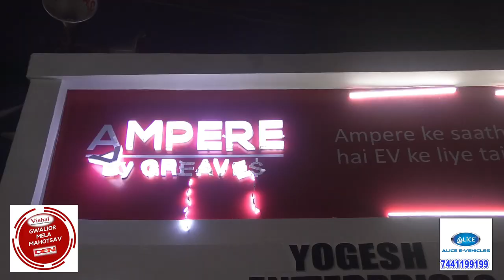Ampere Electric Vehicles By Greaves | Yogesh Enterprises | 5 Yr Warranty | Gwalior Mela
एक चार्ज में 100 किलोमीटर और पाँच साल की गारंटी के साथ ग्वालियर में तहलका मचाने आ गया इलेक्ट्रिक स्कूटर Ampere Electric Vehicles By Greaves ग्वालियर व्यापार मेला के ऑटोमोबाइल सेक्टर में योगेश एंटरप्राइजेज के शानदार शोरूम में... फिर इंतजार किस बात का आज ही विजिट करें…

Ampere Electric Vehicles By Greaves
Yogesh Enterprises Gwalior -( योगेश इंटरप्राइजेज ग्वालियर )
ग्वालियर मेला पता :- ग्वालियर व्यापार मेला ऑटोमोबाइल सेक्टर
शहर शोरूम पता :- नाका चंद्रवदनी चौराहा, ग्वालियर

HarGullyElectric बनाने के लिए डिज़ाइन किया गया है Ampere Electric Vehicles को…. अपने शहर की गलियों को एक्सप्लोर करने के लिए सुरक्षित, तेज़, स्मार्ट और बेहतर Ampere Electric Vehicles By Greaves Yogesh Enterprises Gwalior के शोरूम पर आज ही विजिट करें और बुक करवाएं… अधिक जानकारी के लिए संपर्क करें:- 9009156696

FreeRide Demo जरूर लेने जाएं और ग्वालियर मेला महोत्सव विवेक शर्मा का नाम लेने पर एक निश्चित उपहार …